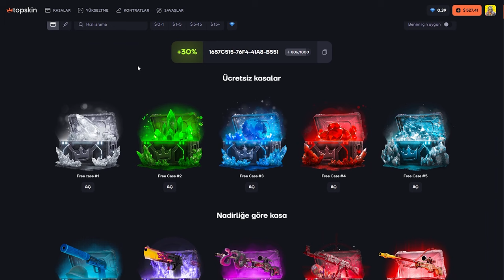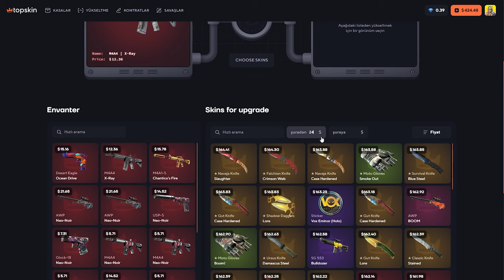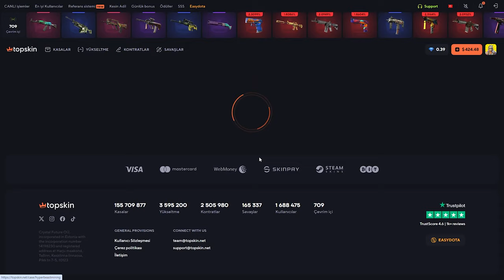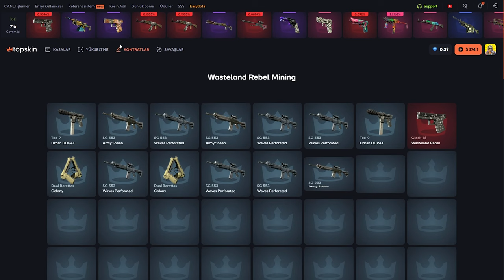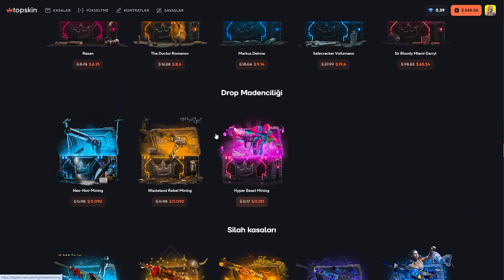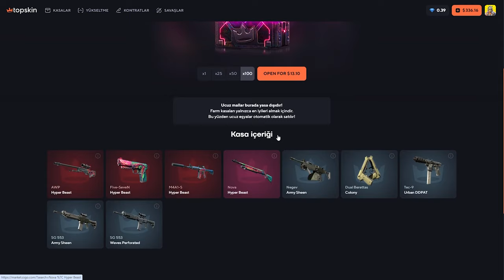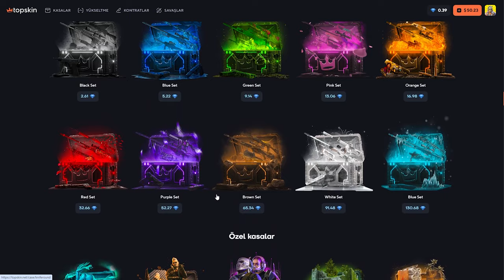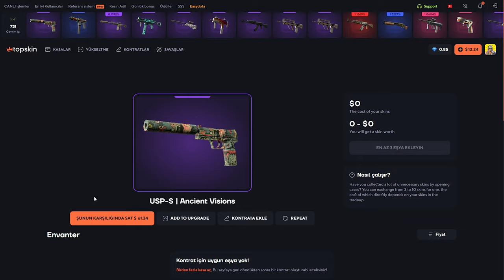BÖYLE KATLAMA YOK! | TOPSKİN Promo Code топскин промокод : Baruji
topskin farm ,
top skincare
top skin ak csgo
topskin daily bonus code